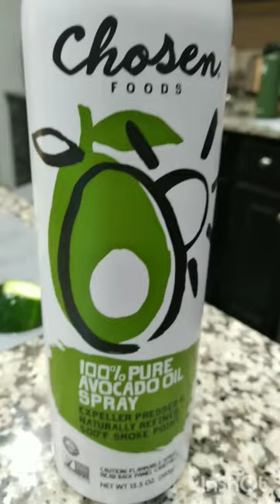Best Zucchini Ever! hexclad food kidcook gordonramsay gordon